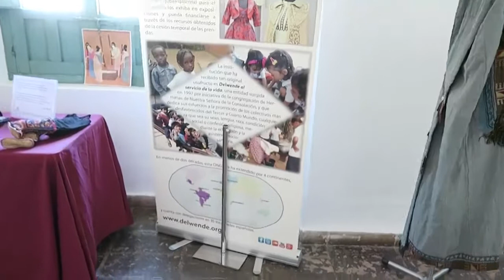Exposición solidaria Delwende en Córdoba 2022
Imágenes de la Exposición Solidaria celebrada en la Galería de la Arpillera del Palacio de la Merced de Córdoba capital, sede de la Diputación de Córdoba. Bajo el título  "LA RUTA DE LA SEDA", la exposición se llevó a cabo del 9 de al 27 de mayo 2022.